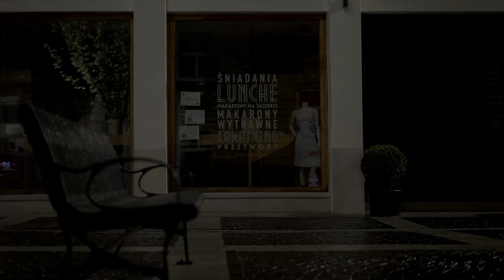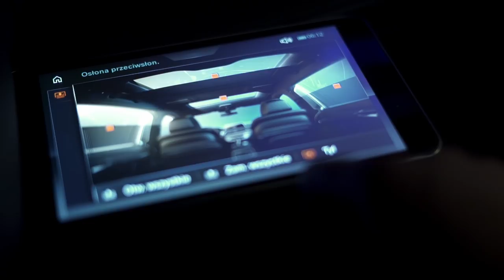BMW M760Li 6.6 V12 610KM : Gangsterska noc - #246 Jazdy Próbne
Dziś prezentujemy test bardzo mocnego dinozaura BMW M760Li z ponad 6-litrowym silnikiem benzynowy V12 o mocy 610 koni mechanicznych.

Przy współpracy z: Foton Accesories
Produkcja: Ellipsis Agency
Muzyka:
„Scene of the Crime” - Somewhere off Jazz Street
„Ta Grenier” - Dale Cooper
„Sisa Boto” - Critters Buggin

Operator: Łukasz Zaczyński / Ellipsis Agency
Manager planu: Karolina Stawiszyńska / Ellipsis Agency
Asystent operatora: Marcin Kwiatkowski
Kierowca: Piotr Migas
Udźwiękowienie: Robert Juzala / GoSound
Postprodukcja: Łukasz Zaczyński / Ellipsis Agency